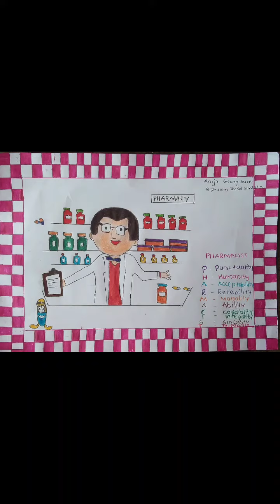PHARMACY WEEK CELEBRATION 2020. PART 2 - POSTER MAKING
PHARMACY WEEK CELEBRATIONS 2020 @ MCPSR proudly presents the first online pharmacy week celebrations organized by our principal Dr. Sabu M.C and Director of our institution Sri. N. Sivadas. Various activities were organized among the students of our institution like
1. Poster making
2. Light music
3. Dance
4. Mask making
5. Quiz